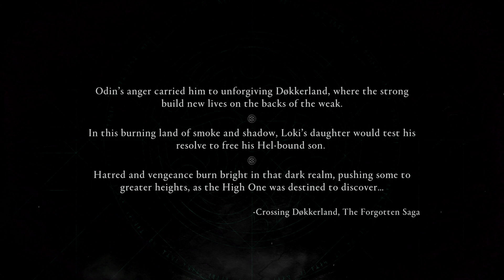Assassin's Creed® Valhalla - Asgardian Arts llll